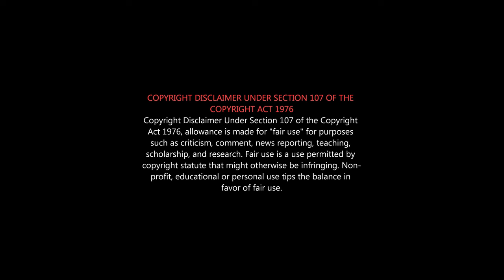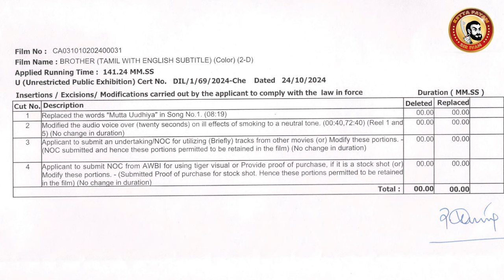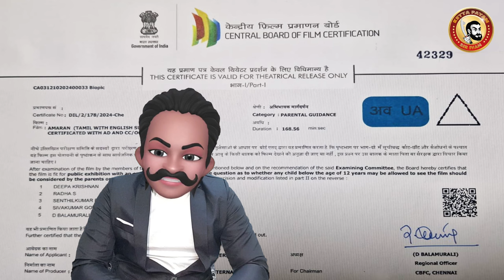AMARAN Deleted Scenes | Amaran Censor Cuts | KamalHaasan Movie Deleted Scenes | Amaran Fdfs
'amaran'
CENSOR CERTIFICATE DETAILS